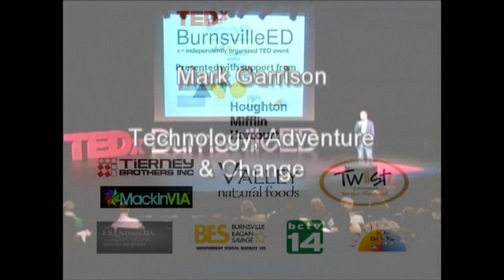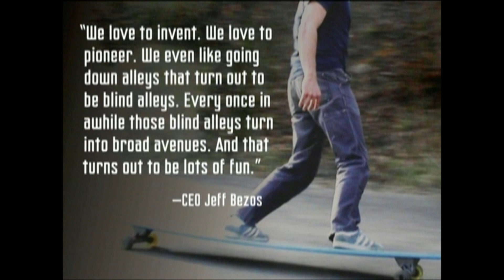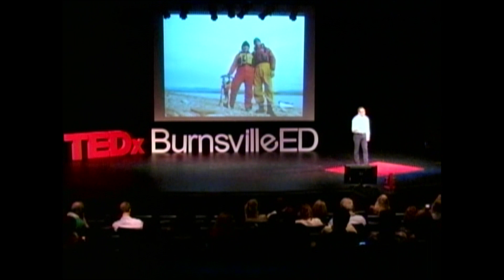Technology, adventure and change: Mark Garrison at TEDxBurnsvilleED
Mark Garrison, Director of Technology

Mark Garrison is an innovative educator and a passionate advocate for technology in education. He holds a masters degree in learning technologies, is a Google Certified Trainer, and was named one of 15 YouTube Star Teachers in 2011. Among his many hobbies, Garrison collects and presents interesting and innovative websites that promote authenticity, collaboration, design and higher order thinking. He is currently the director of technology at White Bear Lake Area Schools.